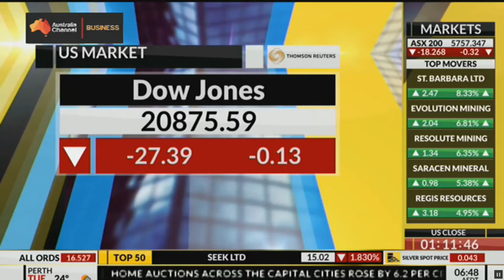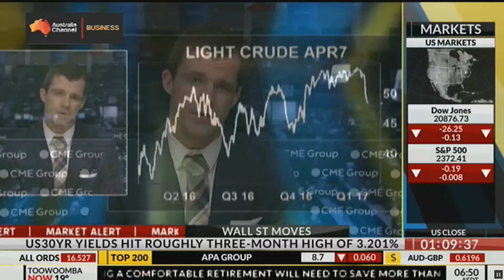March 13, 2017 Sky News Business Tim Evans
Tim Evans speaks with Leanne Jones of Sky News Business on March 13, 2017 about the crude oil market.